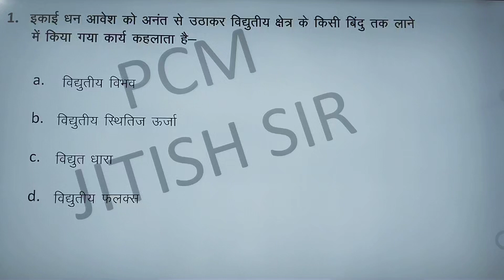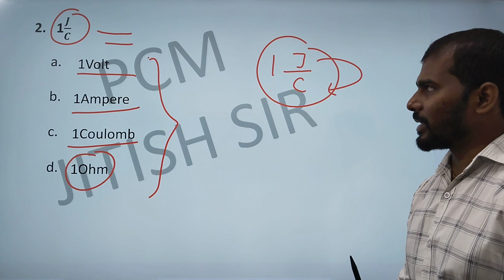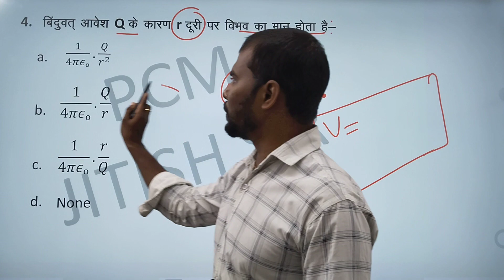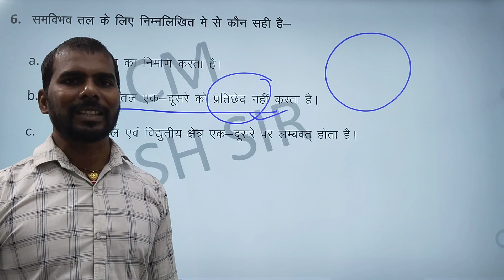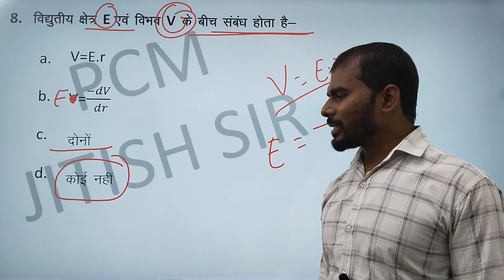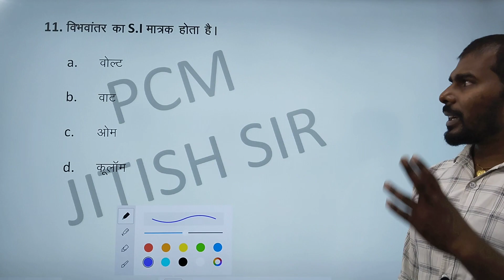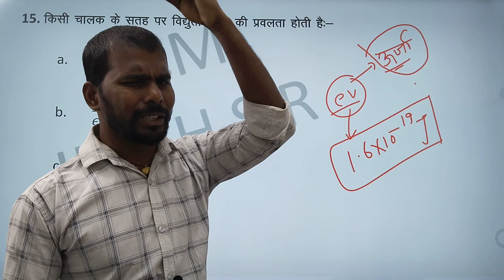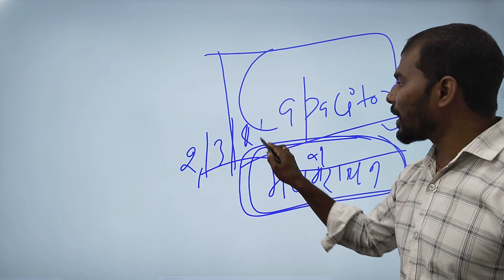12th Physics | Objective | Electric Potential | विद्युतीय विभव एवं स्थितिज ऊर्जा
12th Physics | Objective | Electric Potential | विद्युतीय विभव एवं स्थितिज ऊर्जा
हेलो दोस्तों यह वीडियो 12वीं के विद्यार्थियों के लिए अति महत्वपूर्ण है। इस वीडियो में हमने 12वीं के विद्यार्थियों के लिए वस्तुनिष्ठ प्रश्नों को काफी विस्तार पूर्वक वर्णन किया है।
Our queries
Vidyut vibhav AVN vidyutiy sthitij urja
Vidyut vibhav AVN vidyutiy sthitij urja class 12th physics objective question
class 12th physics objective question in Hindi
class 12th physics objective question 2023 in Hindi
physics objective question class 12th
physics objective question class 12th 2013 board exam ke liye
physics objective question class 12th in Hindi
electrostate physics objective question class 12th
electrical potential objective question class 12th physics
potential energy objective question class 12th physics
vibhuti vibhag AVN vidyutiy sthitij urja class 12th physics objective question
12 Class ke Physics Objective vvi Question 2023
Physics objective Questions Class 12
Electric potential MCQs PDF
Vidyut vibhav ka objective question class 12th
vidyutiy sthitij urja ka objective question class 12th
kaksha 12 physics objective question
kaksha 12 physics objective question ine Hindi
electrical potential objective question kaksha 12
Vidyut Vibhav objective question kaksha 12
Pcm education centre
pcm
pcm classes Masaurhi
Jitish Sir pcm classes
Jitish Sir pcm education centre